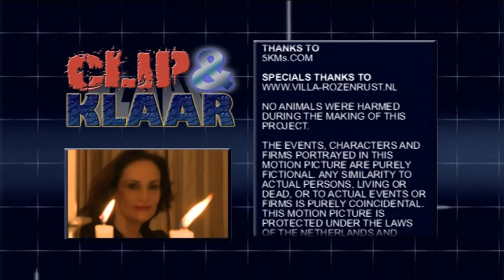CKmenura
Clip & Klaar aflevering met Menura en haar liedje 'Tem mijn verlangen'.